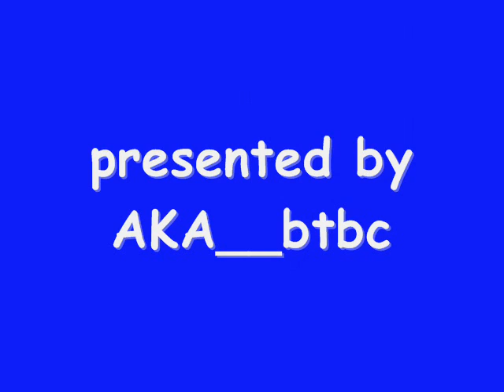B-Legit - Ghetto Smile / Lina - Hope, Wish & Pray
master selecta 23...presented by AKA__btbc

Feat...
B-Legit__'Ghetto Smile'
Lina__Hope, Wish & Pray'